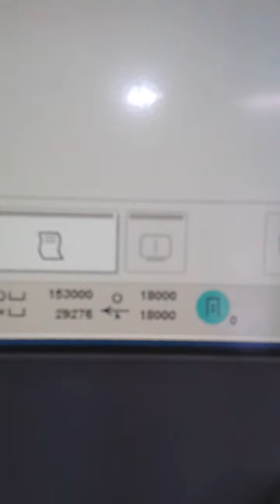Heidelberg XL 106 6 + L . X 18000 pl/h